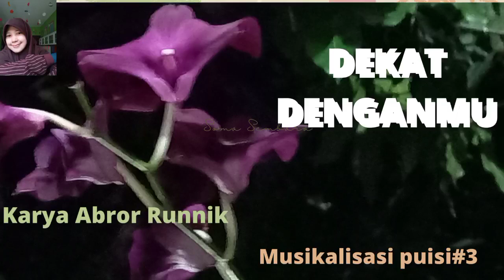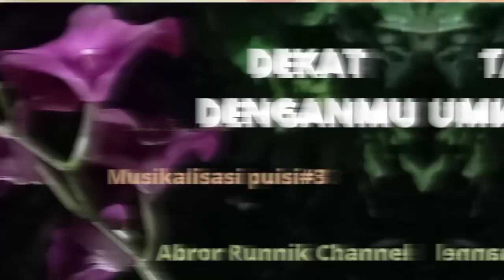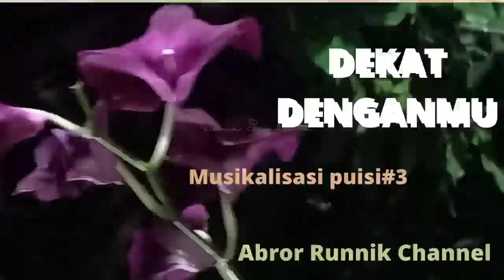Dekat denganMU#3 💙 Musikalisasi Puisi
Bismillahirahmanirahim
Musikalisasi puisi ini merupakan puisi yang saya persembahkan sebagai motivasi diri dalam menyemangati perjalanan mendekat menuju Allah SWT, Tuhan semesta alam. sesungguhnya secara fitrah setiap jiwa akan mencari dan ingin mendekat kepada Allah SWT...
Saya berharap  puisi ini menambah motivasi diri sendiri dan kepada semua sahabat untuk menjadi lebih bersemangat lagi dalam upaya mendekatkan diri kepada Allah SWT. Semoga di lain waktu saya bisa menuliskan puisi inspiratif berikutnya di Channel Abror Runnik.

Puisi
Judul : Dekat Dengan-Mu
karya : Abror Runik
Voice & Editing : Abror Runik
Fotografer : Abror Runik
Klik tombol lonceng supaya tidak ketinggalan video inspiratif lainnya